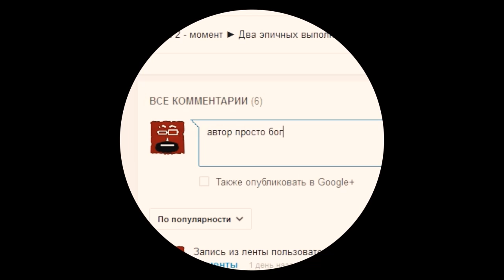Dota 2. Batrider + Refresher = ?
Dota 2. Batrider Flaming Lasso, рефрешер и ульта батрайдера.

Дота 2 и батрайдер с рефрешером. Лассо в Dota 2.